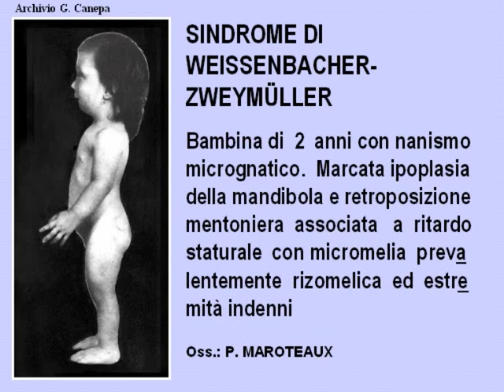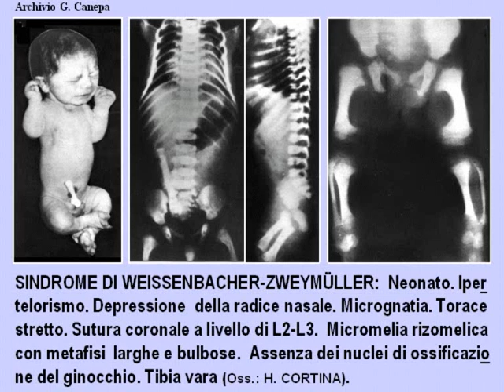Z32f 20 24